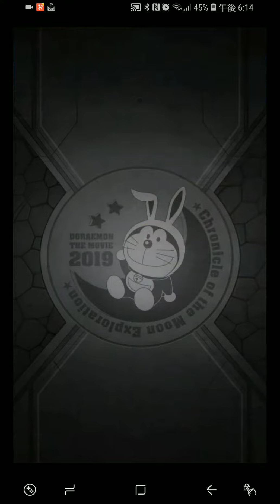【モンスト】これはリアルラック炸裂と言っても過言ではない！！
ヤバいですね(*´ч ` *)これはかなり嬉しかったですヽ(*´∀｀)ノ